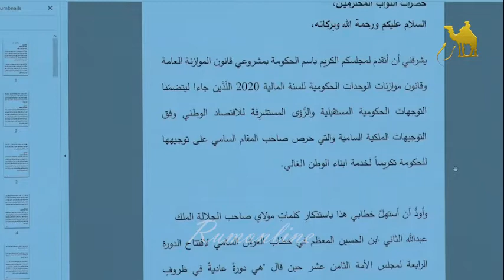خطاب الموازنة العامة لعام 2020